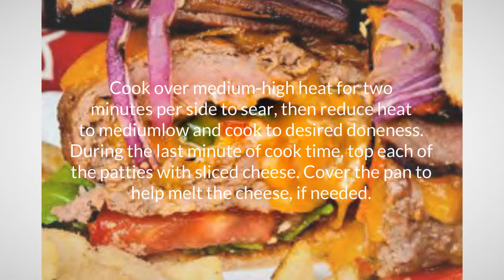How to make a Juicy Cheeseburger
Prep Time: 30 minutes
Rest Time: 2 hours + 10 minutes
Cook Time: 6 minutes
Yield: 4 servings

INGREDIENTS

1 lb lean ground beef, 93/7
1 lb ground pork
1 large egg
1 packet burger seasoning
1 teaspoon chipotle powder
8 oz shredded sharp cheddar cheese
1/4 - 1/2 cup jalapeños

TOPPINGS

4 oz sliced sharp cheddar cheese
4 - 8 slices of bacon, cooked
4 - 8 fire-roasted jalapeños
Sliced red onion
Sliced tomato
Leaf lettuce
4 hamburger buns, toasted

INSTRUCTIONS

Combine the meats, egg, burger seasoning and  chipotle in a large bowl and thoroughly mix with your hands. Don’t mix it too much or too hard, to avoid toughening the meat.
Cover the mixture and refrigerate for 2+ hours.
After the mixture has chilled, then wash, core  and dice the jalapeños. Combine the shredded  cheddar cheese with the diced peppers.
Separate the meat into 8 equal portions  (approx. 1/4 pound each). Form into 8 patties.
Make a well in the center of 4 of the patties.
Spoon the cheese and pepper mixture into each of the wells. (You may not end up using it all.)
Preheat a fry pan over medium-high heat.
Take the 4 remaining patties and place one on top of each patty holding the cheese. Make sure to seal the edges and that the patties don’t have any cracks in them, or your cheese will ooze out during cooking.
Cook over medium-high heat for two minutes per side to sear, then reduce heat to medium low and cook to desired doneness. During the last minute of cook time, top each of the patties
with sliced cheese. Cover the pan
to help melt the cheese, if needed.
Remove the hamburgers from the pan and let rest on a cutting board for 10 minutes. (This lets all the juices re-distribute and stay in the burger when you bite into it!)
Serve on toasted hamburger buns with lettuce, tomato, bacon, roasted jalapeños and red onion.